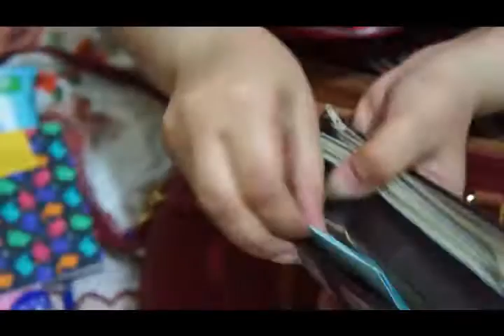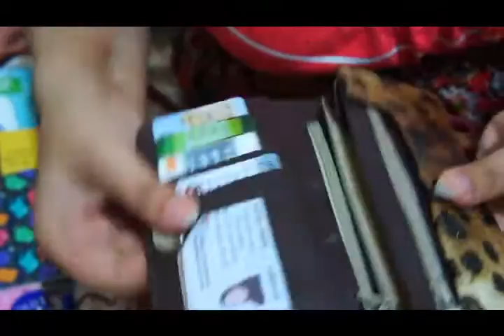ماذا يوجد في حقيبتي | What's In My Bag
ماذا يوجد في حقيبتي  ؟؟؟